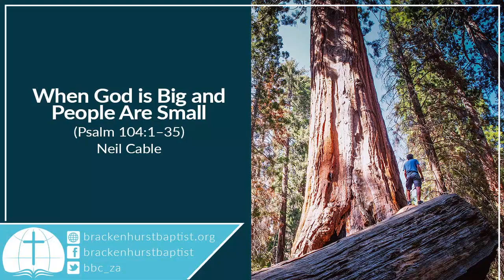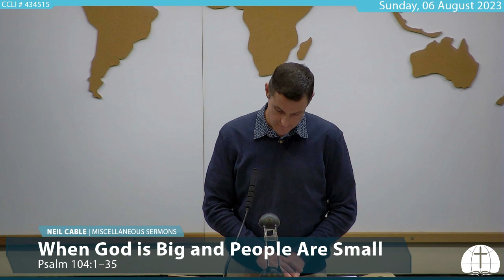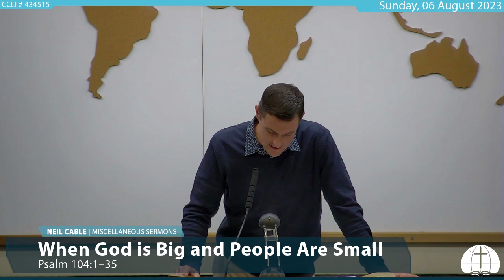When God is Big and People Are Small (Psalm 104:1–35)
Most people today live as though the world revolves around them, but Christians, of all people, are called to a richer, deeper and ultimately more fulfilling view of life. Indeed, true living comes from recognising the greatness of God and his sovereignty over all things.